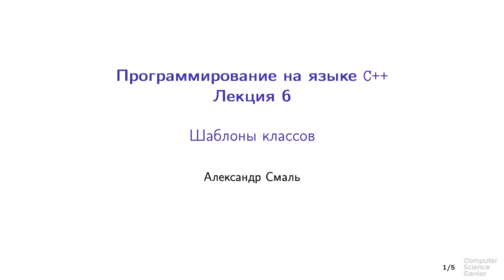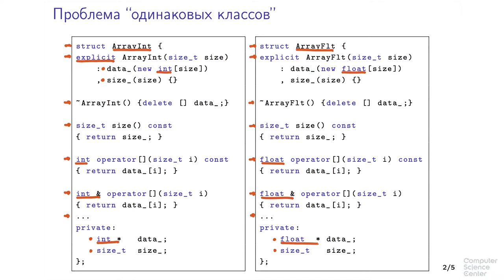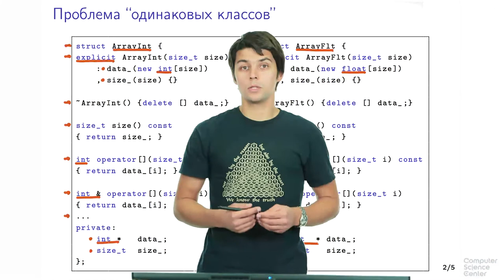Программирование на языке C++ - 187 урок.Шаблоны классов